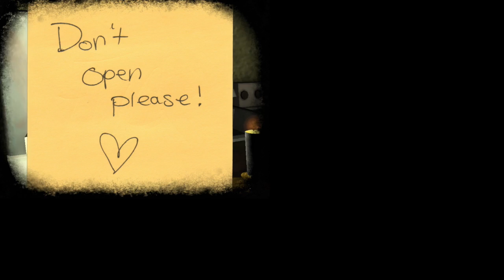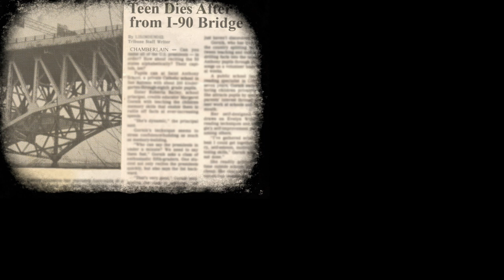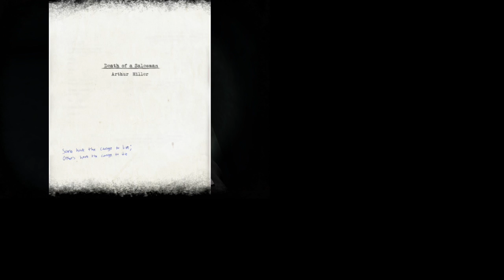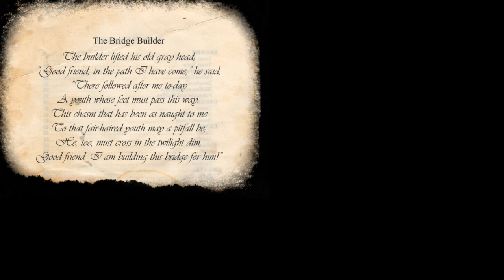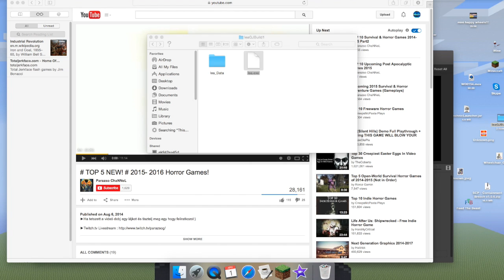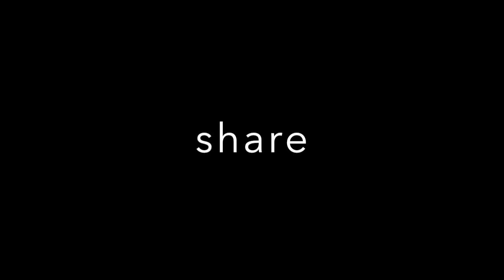lea very scary (full playthrough)